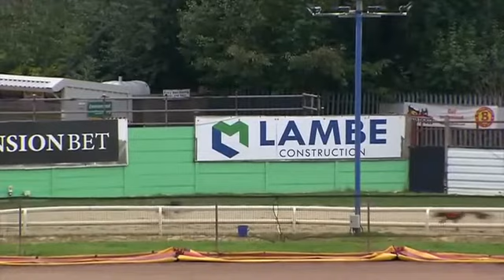COOLAVANNY AUNTY Trap 2 wins Heat of OAKS at PERRY BARR 9thOCT 2021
Coolavanny Aunty Trap 2 Wins First round Heat in 28.15 from a 3.52 split